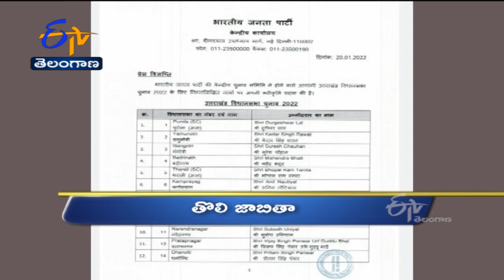6 PM | Ghantaravam | News Headlines | 20th Jan 2022 | ETV Telangana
6 PM | Ghantaravam | News Headlines | 20th Jan 2022 | ETV Telangana